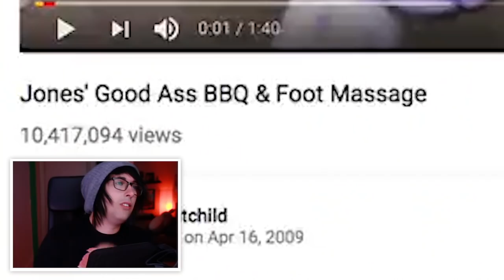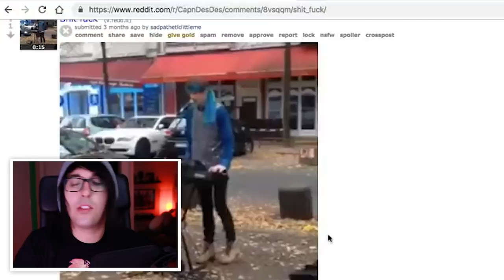DON'T LAUGH #3 - Star Wars Memes suck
Another Crack at "Destery Lies about giving Ice Cream to people - The Show"

lolCapndesdes

Edited in Part by Jay Pelixus

//TRACKLIST:
(in order)
Lemaitre, P.SUS, The Northern Lights

//HUGE THANKS TO MY BUCCANEER OR ABOVE PATRONS!:
First Mates:
Sara Freck, Shannon Fellows,  Julie Hughes, PD Ripley, Dina, Christian Stenzel
Corsairs:
Caitlin Beams, Mandy Comstock, Kristen Fischer, Adrienne Lovitt, Alexis Teachout, Ashley Wright, Mindy Erxleben, Louise Voyce, Tabitha Reno, Natacha Corbett, Bethaney Cash, Arielle, Meghan Wynne, Rebecca Safdié, Nikki Fine, Erika Davis, Hannah Ward, Rachaelbear
Quartermasters:

ddddddddd out soon.